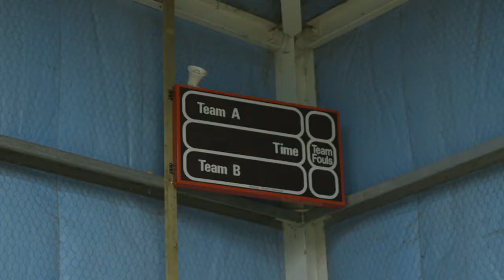Making A Not So Traditional Story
A dive behind the scenes of creating A Not So Traditional Story by Nathan Maynard.

Terrapin toured A Not So Traditional Story to Tasmanian schools in 2018. It was has since been presented at Arts Centre Melbourne, Brisbane Festival, Theatre Royal Hobart, and the Earl Arts Centre.